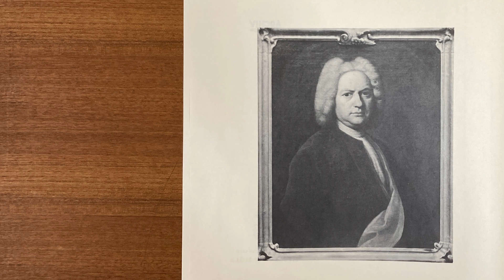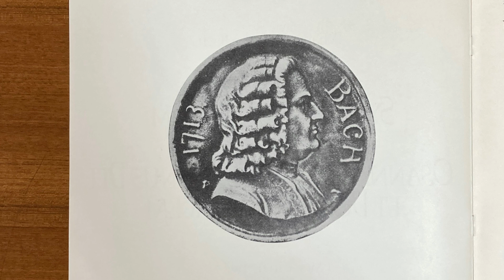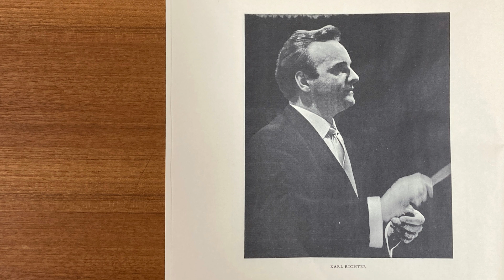BACH BWV 1056 Harpsichord Concerto in F Minor トレヴァー・ピノック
BWV 1056 Harpsichord Concerto in F Minor  トレヴァー・ピノック
1.  00:00
2.  03:10
3.  05:58
Japanese
1990年頃カセットテープに記録したもの
詳細は不明